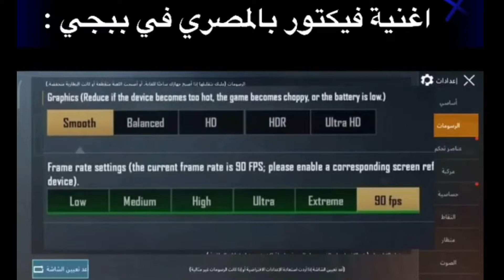تحشيش ببجي / مقاطع مضحكة #51 / لما طفل يفنشك وانت عندك 25 سنة😂😂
تحشيش ببجي مقاطع مضحكة لماهركو وجودزيلا وفيكتورالسلام عليكم ورحمه الله وبركاته صلو على الحبيب محمد عليه الصلاة والسلام شكرا لمشاهدتك المقطع 😚😙😗 لا تنسا تدعمني بلأشتراك بالقناة 😍

كلمات دلالة